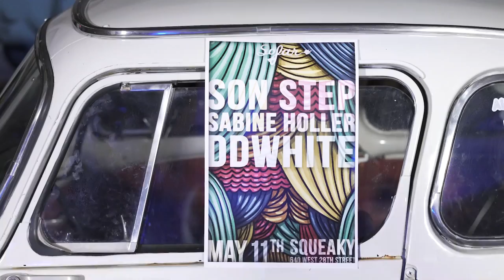Sabine Holler - Planetarium | Sofar NYC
Sabine Holler performing “Planetarium” at Sofar NYC on Friday, May 11, 2018.

Artist: Sabine Holler

Filmed by: Jacob Gonzalez, Maira Nolasco

Edited by: Jacob Gonzalez

Audio by: Alex Pyle

This event was hosted by: Squeaky